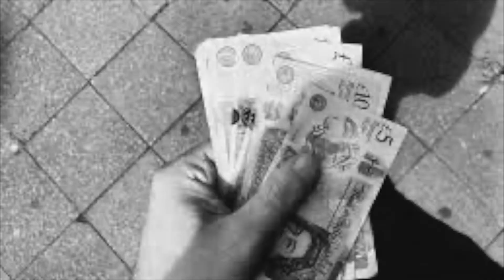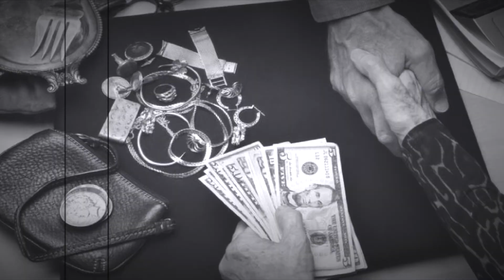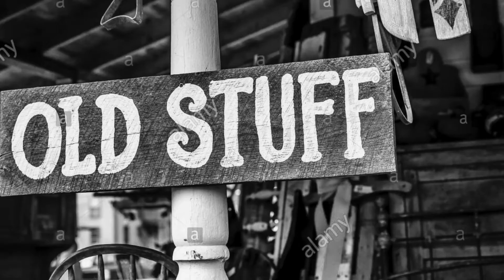Lord Walk - T.C.S (Olbers Paradox, Connect Logic , Antidote)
beat by profound (R.I.P)
lyrics by T.C.S thought Crime Syndicate
Revolutionary Records
taken from T.C.S The Profound Tape